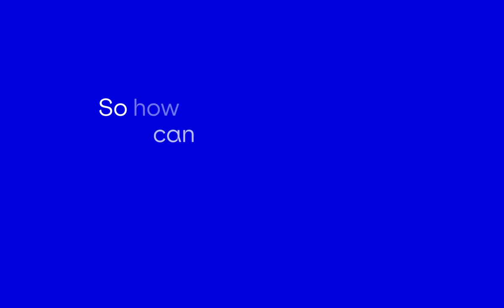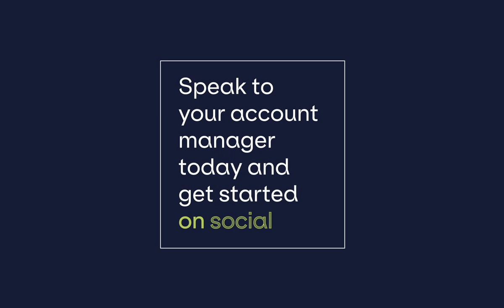Genius Sports: Data-Driven Creative for Social